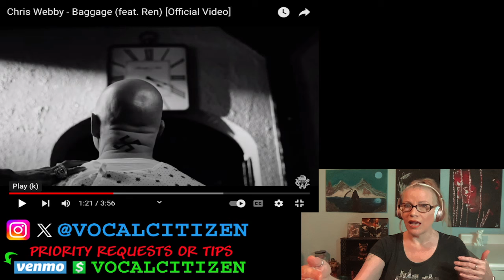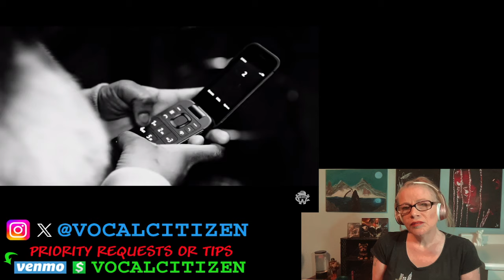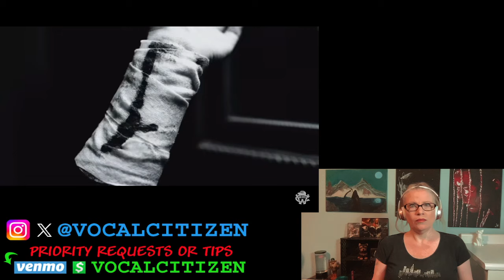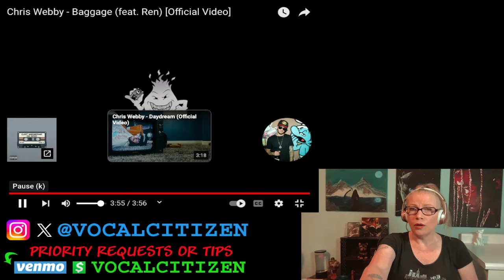CHRIS WEBBY "Baggage" (feat. REN) reaction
GO SUPPORT: @chriswebby @RenMakesMusic